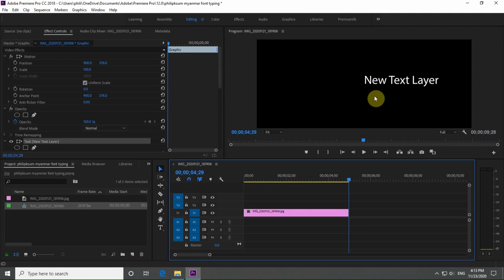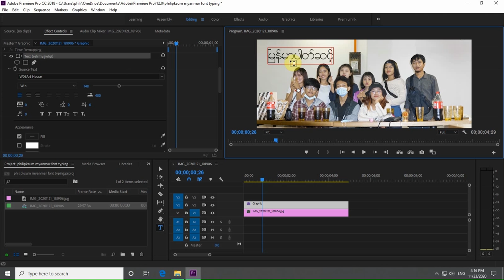W Art-House Myanmar Patsen(ပါတ္ဆင့္) At Dan (Adobe Premiere Pro CC)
W Art-House Myanmar Keyboard
Password - philipksum